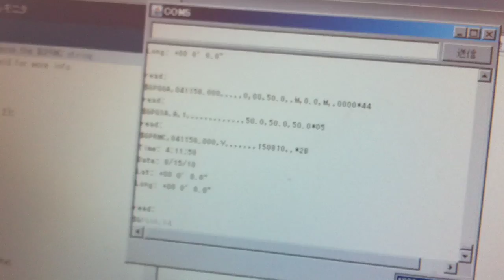2010-08-15 GPSモジュールが緯度経度を取得しているところ